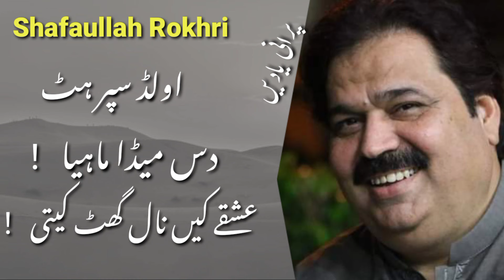Shafaullah Rokhri Old Hit Song || Das Meda Mahiya Ishqay Kain Naal Ghat Kiti || Awan Studio.